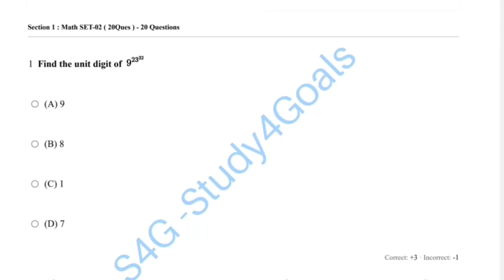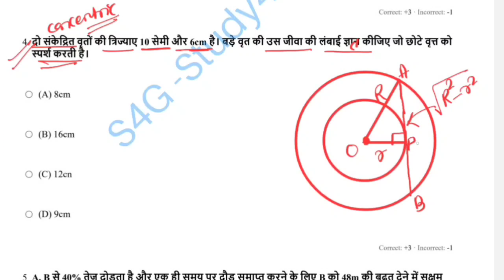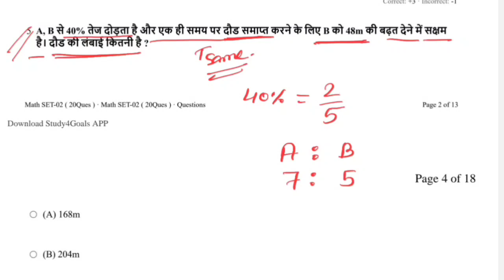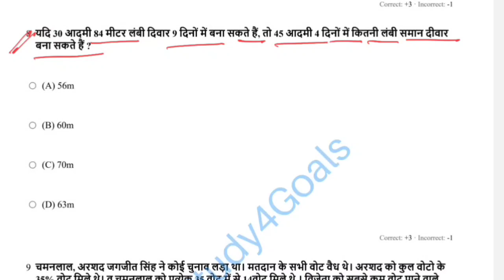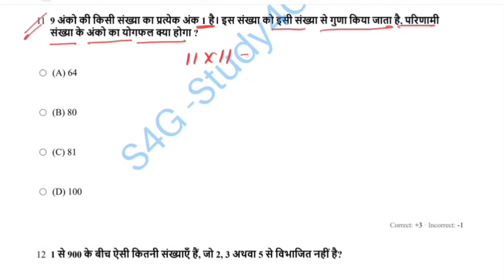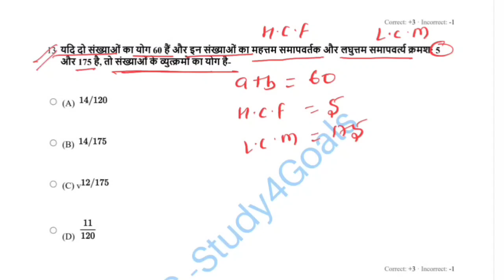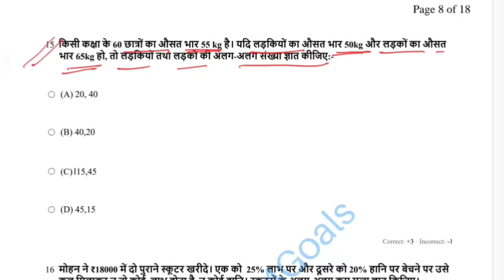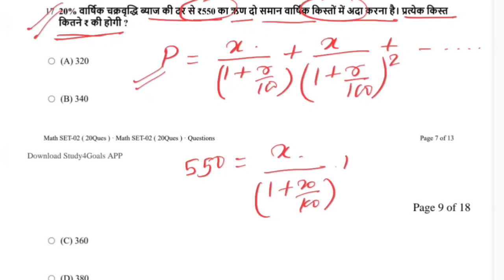JSSC_CGL_Maths_Class -07 । संभावित 20 प्रश्नों का अभ्यास । चलिए खुद को आजमाइए😊 By Vijay Sir ( SI )🎯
🔰 टेलीग्राम:-
झा० जीके Daily Quiz:-🎯 👇